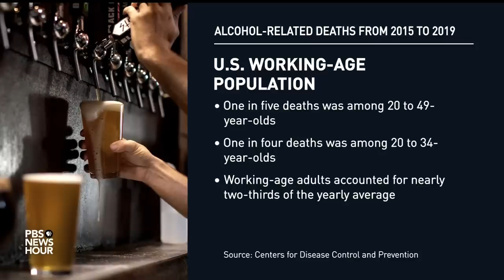Study reveals stark number of alcohol-related deaths among young Americans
Editor's Note: The NewsHour incorrectly reported that one out of every eight working-age Americans died from excessive drinking between 2015 in 2019. Instead, one of every eight deaths among working-age Americans was related to alcohol.

Drug overdoses and the opioid epidemic have devastated the country for the past two decades, taking far too many lives. But alcohol use and abuse is a huge problem that far gets less attention. As John Yang reports, a new study documents just how big a toll it is taking on American lives.